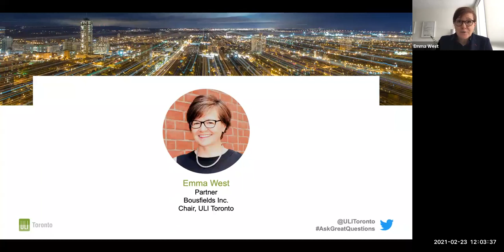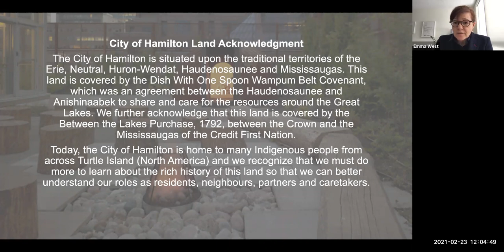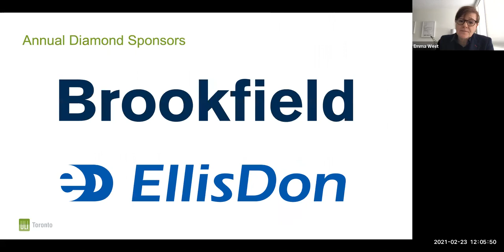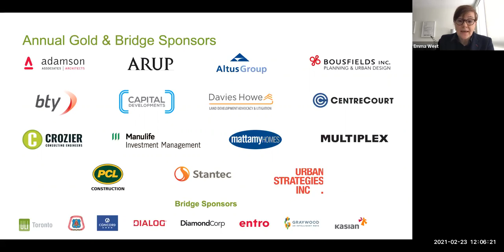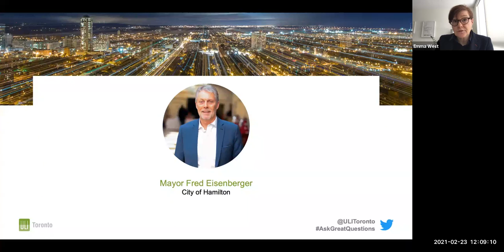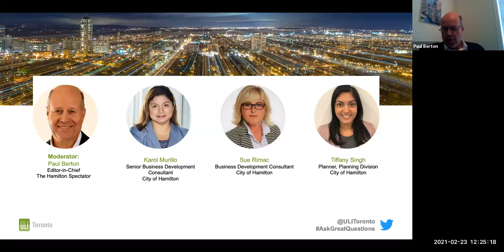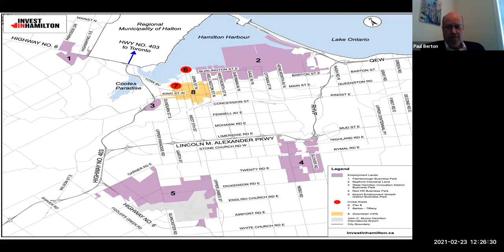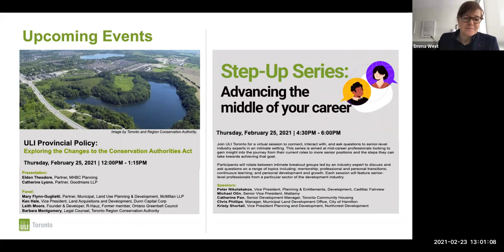Hamilton: A Bigger Picture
Often cited as a comeback city, Hamilton is consistently ranked one of Canada’s most diversified economies and best places to invest. It’s time to see the city in a new light and get a bigger picture of the lands of opportunity for investment and creativity.

We speak with Hamilton Mayor Fred Eisenberger about the exciting economic changes underway in Hamilton and learn from key staff persons at the City of Hamilton about the areas of great growth. Highlights include: Hot Industrial Market: Over 3 million sq. ft. currently under construction across the many business parks across the City. The Downtown Core: Rejuvenation through adaptive reuse, affordable office space and a well-educated millennial workforce.